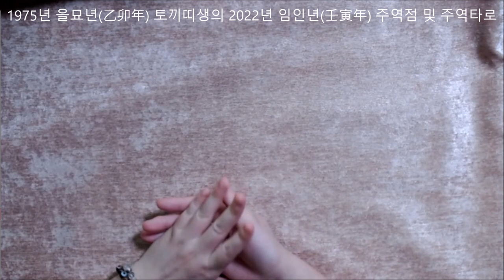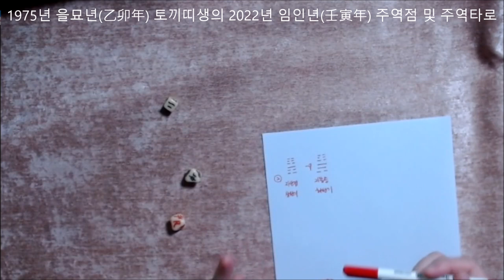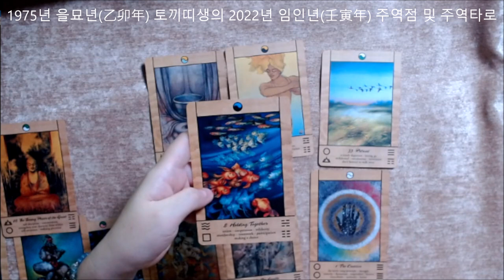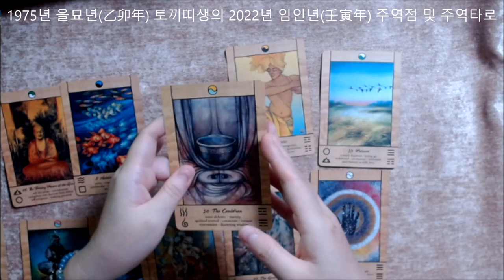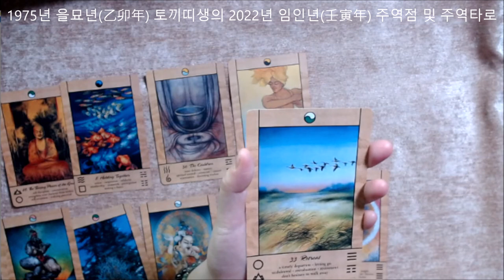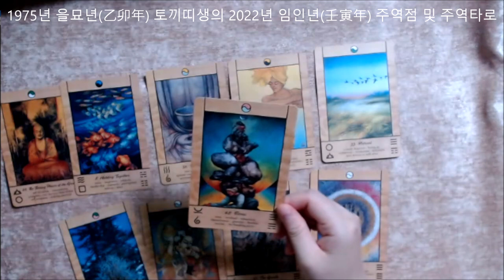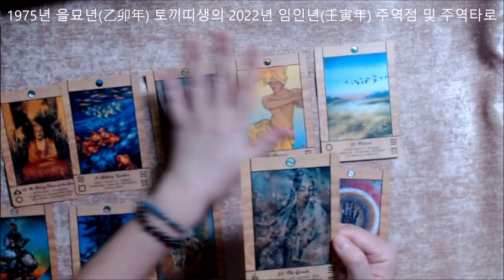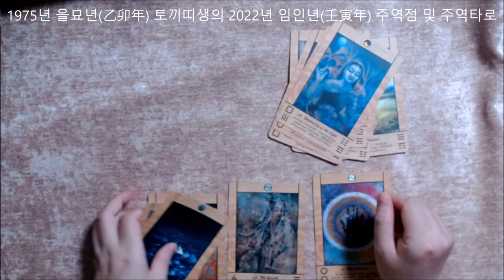🧧주역으로 미리보는 1975년 을묘년(乙卯年)🐇토끼띠생의 2022년 임인년(壬寅年) 신년운세🎐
주역괘 :  겸지승(謙之升)

七竅龍身(칠규룡신)造易八元(조이팔원)
法天則地(법천칙지)順時施恩(순시시은)
富貴長存(부귀장존)

복희씨(伏羲氏)가 팔괘(八卦)를 만드시니
천지의 법칙에 따른 것이다.
때에 따라 은혜를 베푸니
부귀가 오래도록 있으리라.